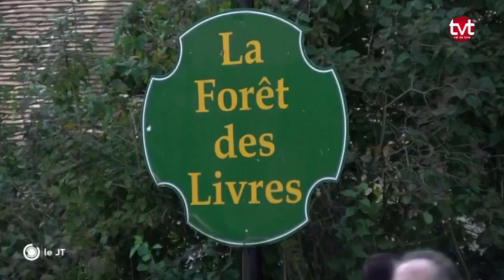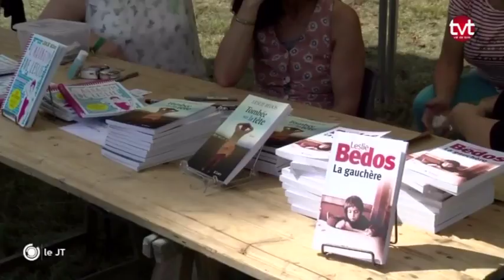La Forêt des Livres survivra-t-elle à Gonzague Saint Bris ?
Coup de projecteur sur la 22ème édition de la Forêt des Livres à Chanceaux-près-Loches en Indre-et-Loire, marquée par la disparition de son créateur, Gonzague Saint Bris.